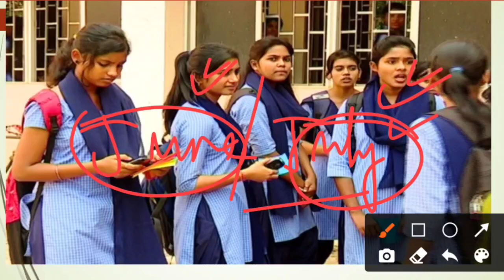+୩ ପରୀକ୍ଷା ଜୁନ୍ ମାସରେ ହେବ କି?How much possible or not?